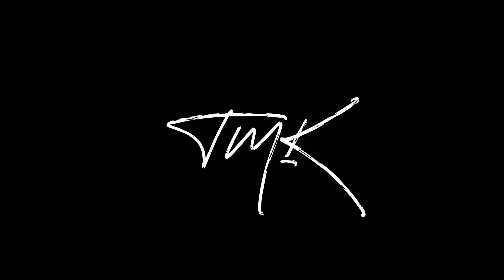Ophio - Soulmate (official video)